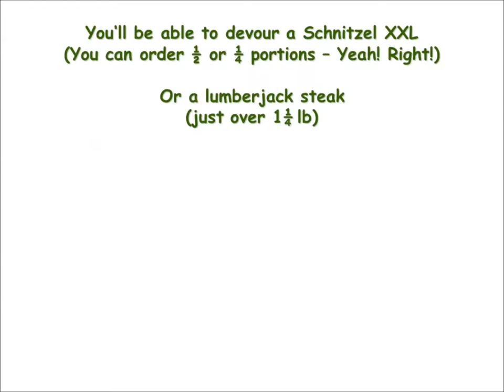Waldgeist Restaurant - Are You Ready?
You will not believe this place: Waldgeist Restaurant in Germany.  Sent to me in email in 2009 as an old PowerPoint presentation.  In German which I converted to video and English then uploaded so I could share. I hope you are hungry.  Enjoy!